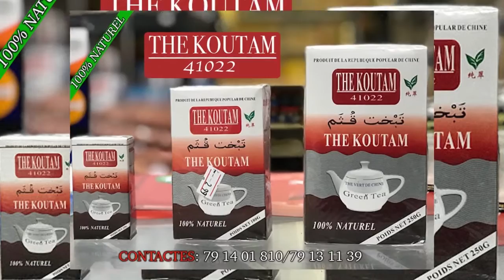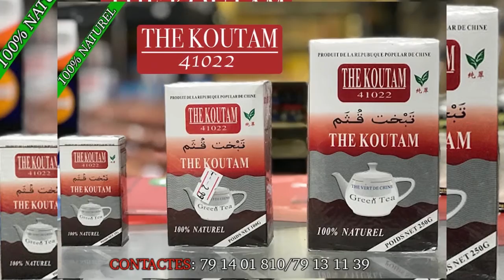La Céremonie du Pouvoir de Gouandjan Massa Traore dans la Dansé du KONO partie 1 par BEN BD PROD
SOMA GOUANDJAN MASSA TRORE L'HOMME avec son HERITAGE dans sa DEMONSTRATION DE POUVOIR dans la DANSE de KONO Partie 1dans  LA MAGIE NOIR au MALI dans sa tradition naturel  et pour leurs sortie de KOMO la Magie noir incontournable en Afrique et beaucoup renommé au Mali
pour sa tradition avec ces génies pour renforcé leurs donnent traditionnel, Voyant, Prédicateur et Guérisseur qui est très très renommé dans le sous région et au Mali et aujourd'hui avec leurs pouvoirs de biens faite ils sont reconnus partout dans le monde entier grace à l'enfant produise ( SOMA GOUNANDJAN MASSA TRAORE ) pour la vrais solution à tout vos problèmes par tout dans le monde entier contacts de SOMA GOUNANDIA MASSA Pour la Démonstration de son Pouvoir pour vous les fans Contacts.